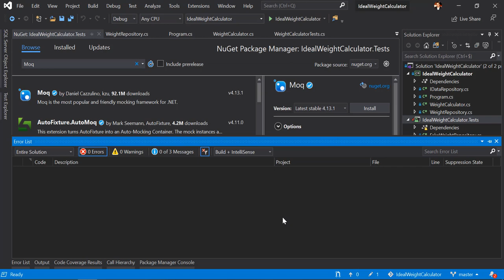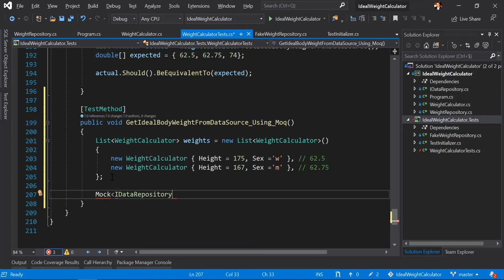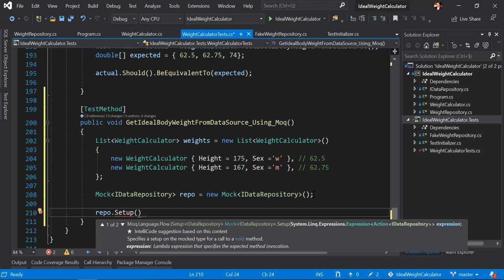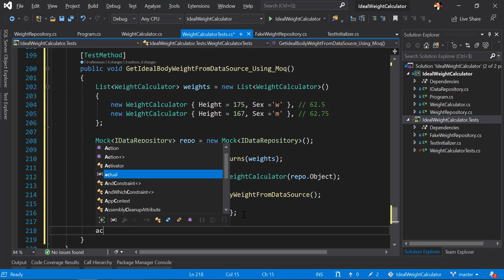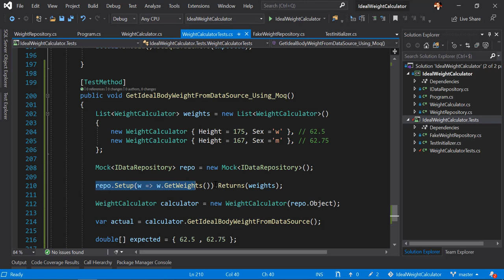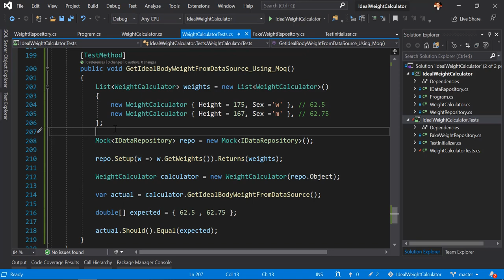23. Unit Testing in C# [Arabic] - Creating Mocks with Moq Library